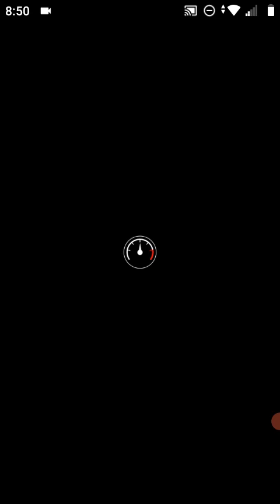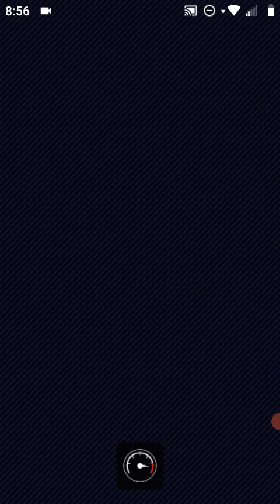Mario Kart Tour - "Pipe Tour" - Dixie Kong Cup 150cc Gameplay